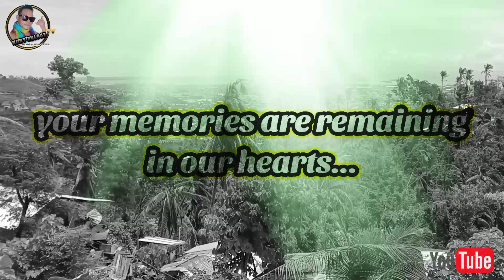Lourdes Codioran's interment burial|your memories will remain in our hearts